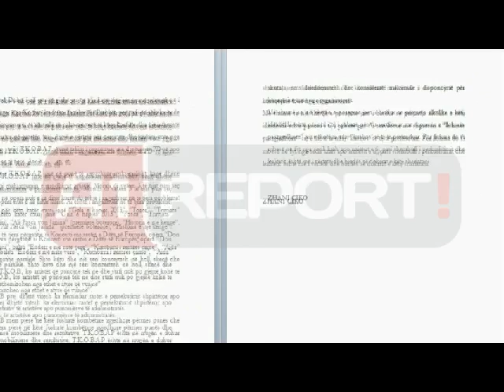Dirigjenti Doko akuza PD-së: Presion artistëve për votën